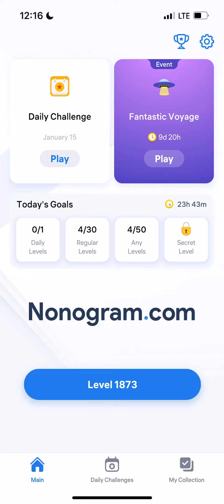Nonogram.com - Number Puzzle LEVEL 1873